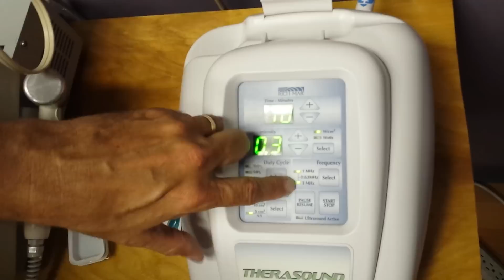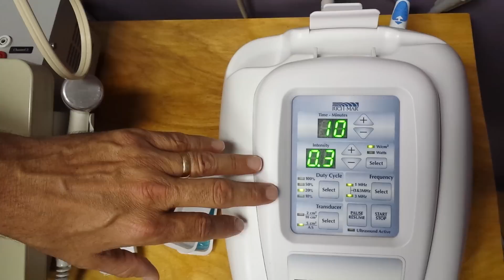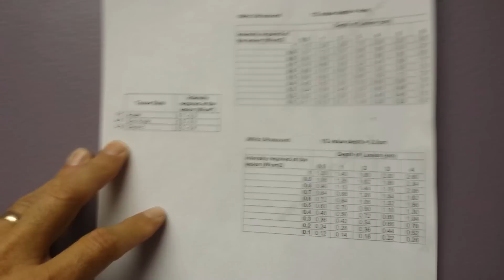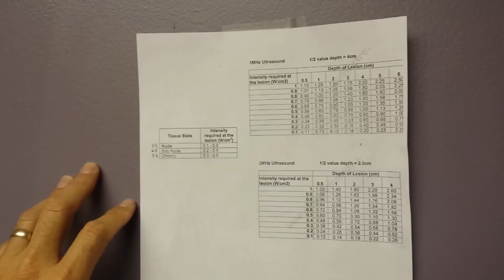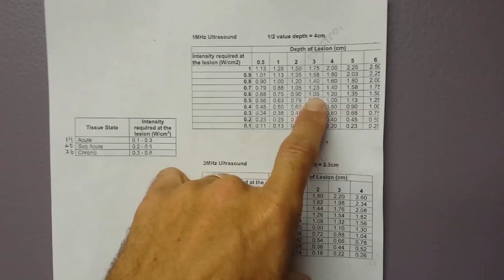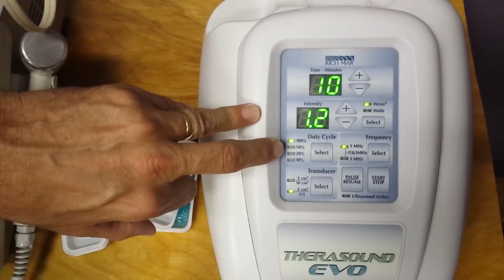Dr. John D. Ratcliffe Explains Ultrasound Treatment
Dr. John D. Ratcliffe
NOVA Chiropractic & Rehab Center of Sterling

Dr. John D. Ratcliffe D.C explains ultrasound in clinical practice. He explains ultrasound treatment settings and contraindications.  Ultrasound is a very common modality used extensively in physical therapy, Chiropractic, and Sports Medicine practices.

Dr. John D. Ratcliffe DC is the clinic director at the NOVA Chiropractic & Rehab Center in Sterling

If you are looking for a Chiropractor in Sterling VA please consider us for your health needs.